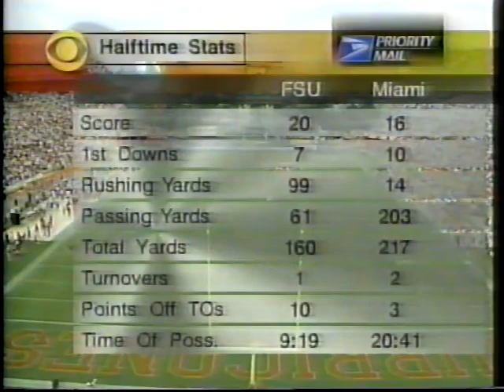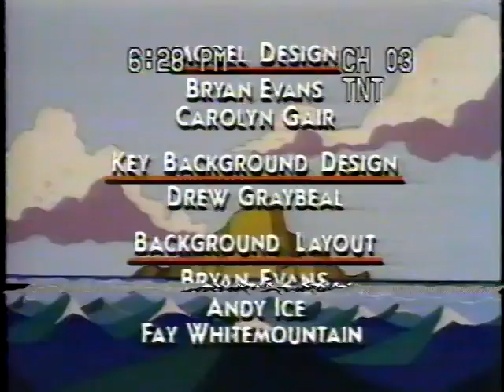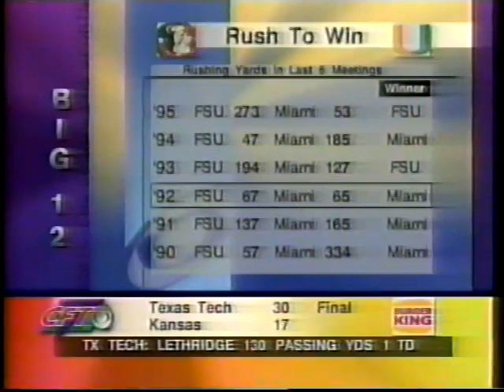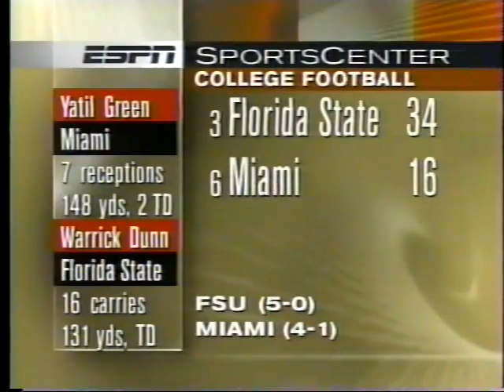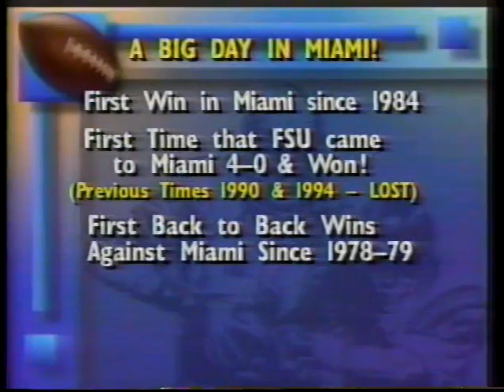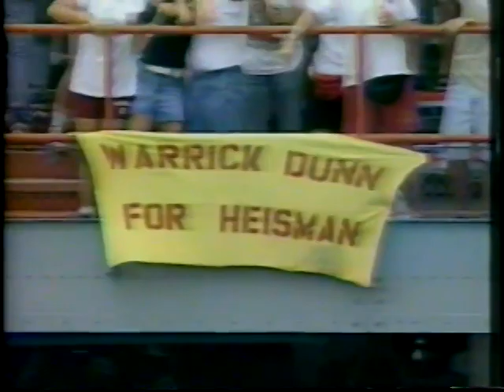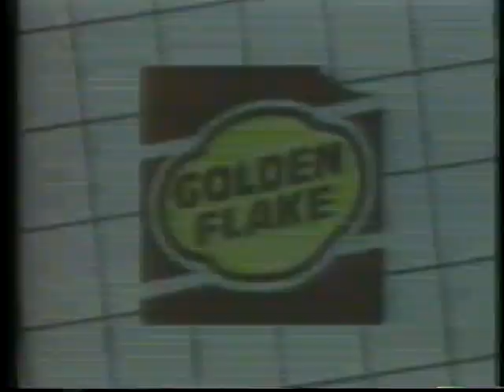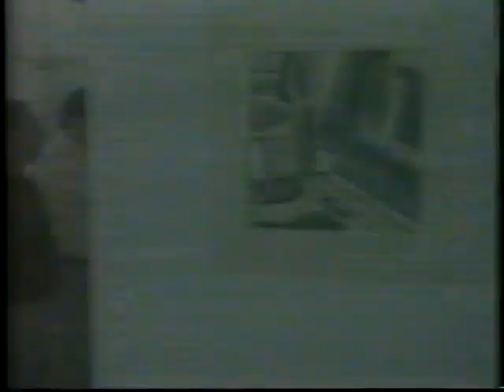1996 Miami vs Florida State seond half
MIAMI, FL - Florida State ended a 12 year drought against Miami in the Orange Bowl as Warrick Dunn rushed for 163 yards and a touchdown to lead the Seminoles to a 34-16 win over the Hurricanes.

An Orange Bowl crowd of 75,913 witnessed the Seminole defense put together another big play afternoon as the Tribe forced three turnovers and sacked Miami quarterback Ryan Clement eight times. Seminole defensive end Reinard Wilson had four sacks to become FSU's all-time leader with 29.

Three big plays in the opening quarter gave Florida State a 17-0 lead and the Seminoles squashed a Miami rally with the opening drive of the second half to defeat the Hurricanes in Miami for the first time since 1984.

After holding the Hurricanes to a three and out series on the game's opening possession, the Florida State defense set up the contest's first points the next time Miami had the ball. FSU cornerback Troy Saunders picked off a Clement pass and returned it 25 yards to the Miami 25 yard line. Seven plays later, Scott Bentley connected on a career long 48 yard field goal to give Florida State a 3-0 lead.

The Seminole defense struck again on Miami's next possession. Linebacker Vernon Crawford's jarring tackle caused Danyell Ferguson to fumble and safety Shevin Smith scooped it up and raced 54 yards for a touchdown to give FSU a 10-0 advantage.

The Tribe extended their lead to 17-0 on their next possession. Dunn darted up the middle on a draw, faked out both Hurricane safeties and outraced the rest of Miami's defenders to the endzone on a career long 80 yard touchdown run.

Miami got on the board early in the second period when Clement hit Yatil Green with a 31 yard scoring pass. Andy Crosland's point after was wide, making the score 17-6.

Florida State answered on the ensuing possession with a 13 play, 66 yard drive that culminated in Bentley's 32 yard field goal, which gave the Seminoles a 20-6 lead.

Miami answered with a long scoring drive of its own. Clement found Green for another TD pass, this time from five yards out, to cap an 11 play, 62 yard march. The 'Canes had cut the Seminoles' lead to just seven points with 2:29 left in the first half.

The Hurricanes raised the hopes of their fans on FSU's next possession when defensive end Kenny Holmes pounced on a rare fumble by Dunn to set up the UM offense at the FSU nine yard line. The Florida State defense made a stand and held Miami to a 26 yard field goal, cutting the Tribe's lead to 20-16 and giving the Hurricanes the momentum at halftime.

But Miami's momentum was short lived as the Seminoles put together a drive that would prove one of the most important of the entire season. The Seminoles took the second half kickoff and marched 75 yards in 10 plays with Rock Preston scoring from four yards out to give the Tribe a 27-16 lead and allowed FSU to regain control of the game.

Thad Busby capped the scoring with a quarterback sneak from a yard out with 1:23 to play in the game to provide the final margin of 34-16.

Florida State's defense dominated the second half, limiting the Hurricanes to just 92 yards.

Busby became the first Seminole first year starting quarterback to beat the Hurricanes since Peter Tom Willis led the Tribe to a 24-10 win over Miami in Tallahassee in 1989.